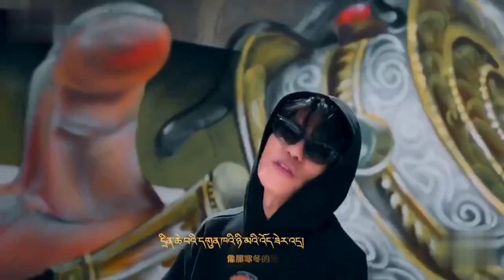《སྙིང་རྗེ་བ་ལ་》 གླུ་བ་ཨོ་ལོའི་བོད་གཞས་ UP Tibetan Version By Tibetans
Welcome to our Tibetan Song Collection YouTube channel (ཨ་ཆེན་གཞིས་མཛོད་། Achen Music )! We are dedicated to showcasing the beauty and diversity of Tibetan music, from traditional folk songs to contemporary pop hits.

Our channel features a wide variety of Tibetan artists and genres, including soulful ballads, upbeat dance tracks, and stirring patriotic anthems. Whether you're a fan of classic Tibetan melodies or looking to discover the latest up-and-coming artists, we have something for everyone.

In addition to our music videos, we also offer informative interviews with Tibetan musicians and behind-the-scenes looks at the music production process. Our goal is to create a vibrant community of Tibetan music lovers and to promote the rich cultural heritage of Tibet.

So, if you love Tibetan music or are curious to learn more about this beautiful art form, be sure to subscribe to our channel and join us on this musical journey!